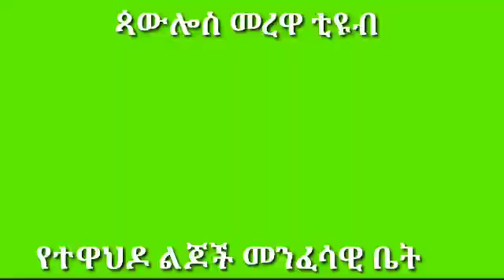"እርሱ ቅዱስ ሚካኤል ነው" By Memher Pawlos M.Selassie በመምህር ጳውሎስ መ/ሥላሴ